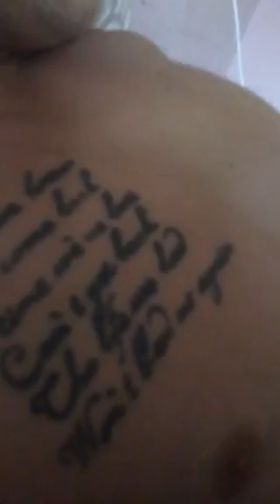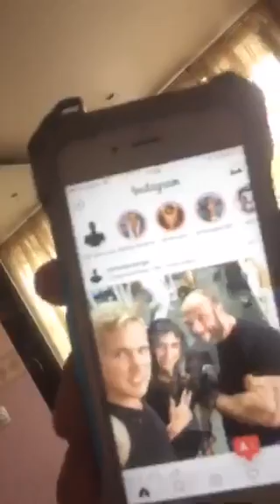Дарья Наварская ,ДОМА Я !!!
ВСЕ ДОМА!!!